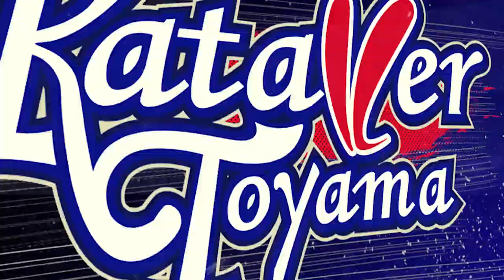【アミノチャンチャレンジ】DF33 鹿山拓真選手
鹿山拓真選手の技をマネしてSNSに投稿しよう！
カターレ富山、アミノチャン、技を行った 選手の名前、以上3点をつけてTwitterかInstagramで投稿してね！

1選手の動画につき、アミノチャンウォーター1箱（スティック15本入り）を抽選で5名様にプレゼント！
1選手の動画につき、最優秀賞として黒部からのおくりものスクイズボトルを1名様にプレゼント！